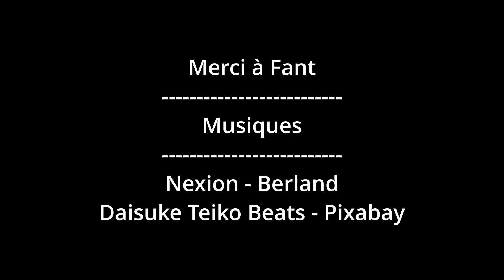Droney VS Warehouse - Scrap Mechanic Fant Mod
Aujourd'hui le test en situation réelle du drone pour warehouse.
SPOIL : ça marche !

Bon visionnage !